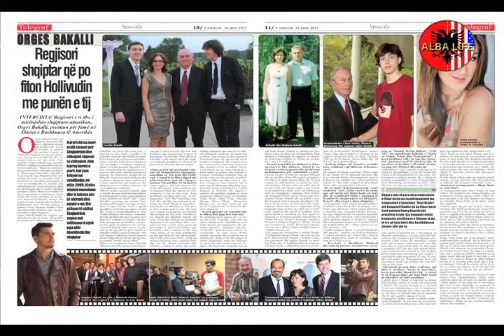Intervista e regjizorit, skenaristit e aktorir, Orges Bakallit ne Alba Life TV